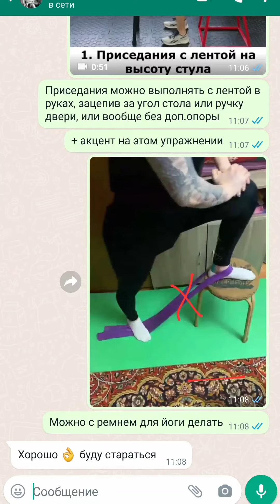Онлайн реабилитация после перелома костей голени и остеосинтеза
Онлайн кейс реабилитации после остеосинтеза костей голени.

Травма в декабре 2021, операция 16.01.22
Начало реабилитации 21.01.22
Окончание реабилитации 18.06.22